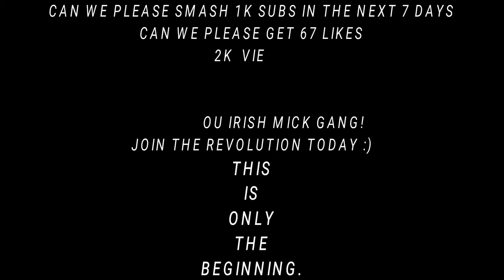Scotland 1-2 Russia | MATCH VLOG And HIGHLIGHTS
Scotland V Russia

Scotland Take on Russia at Hampden Park in Euro 2020 qualification group I action.

JOIN THE IRISH MICK GANG TODAY!

THIS
IS
ONLY
THE
BEGINNING.